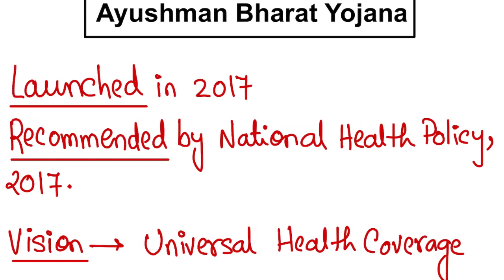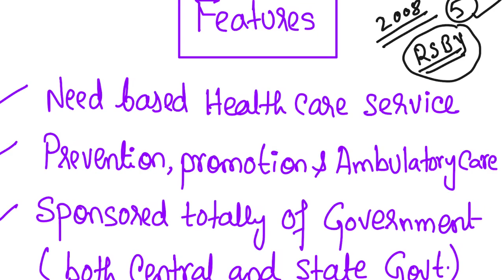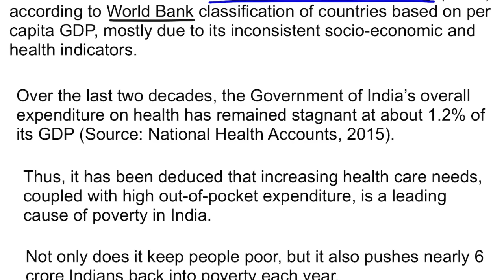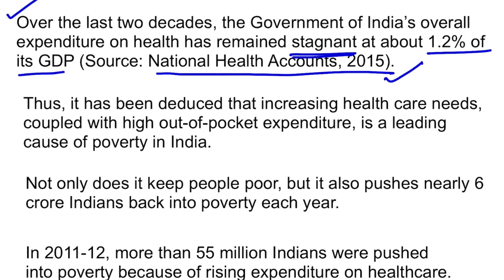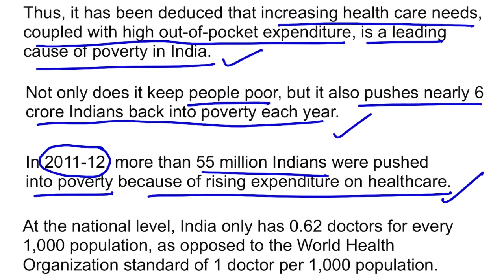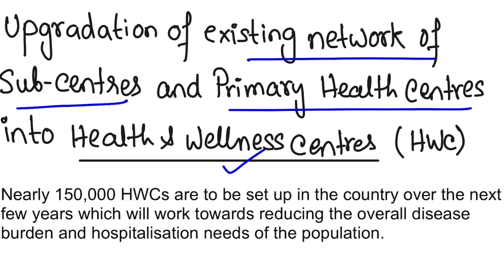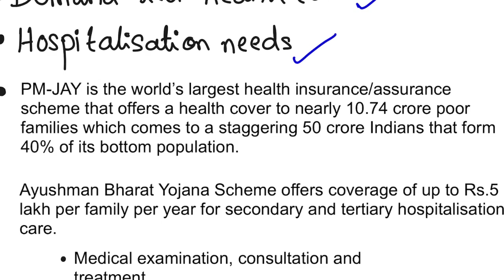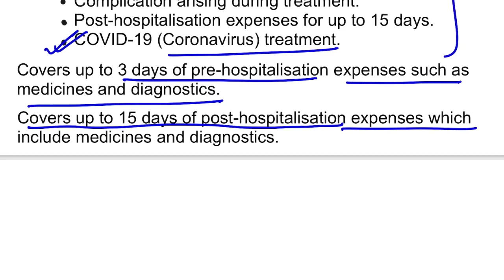AYUSHMAN BHARAT SCHEME (PRADHAN MANTRI JAN AROGYA YOJANA)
THE PM-JAY WAS LAUNCHED IN 2017 AND RECENTLY THE COVID-19 DISEASE WAS ALSO ADDED TO IT.

YOU CAN SEE OTHER VIDEOS ON CURRENT AFFAIRS ALSO -

This topic covers the current affair section both for UPSC Prelims and Mains Exam.